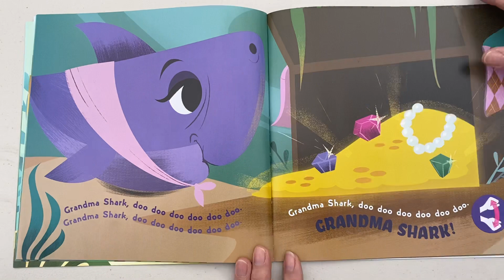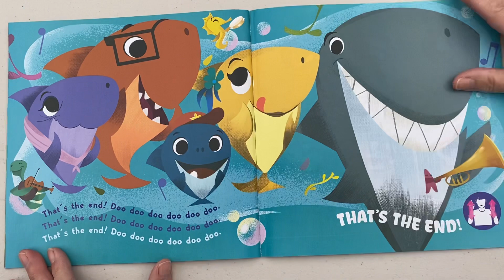Baby Shark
Geri King